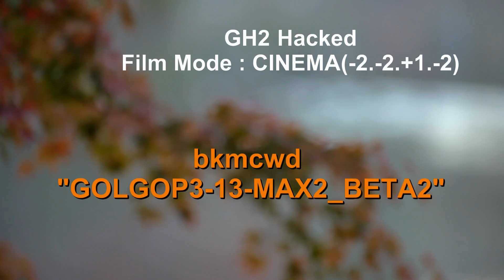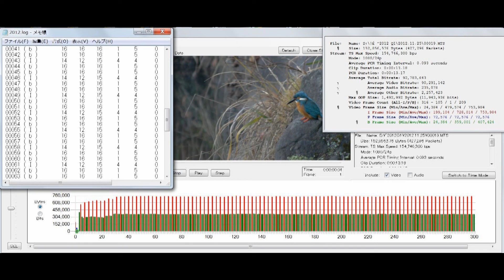GH2 Hacked bkmcwd GOLGOP3-13-MAX2_BETA2_No1.m2t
GH2 Hacked
bkmcwd GOLGOP3-13-MAX2_BETA2
24H&24L=3GOP, FSH,FH&HBR=3GOP, SH&H=9GOP&6GOP + "Pasadena_Pulse_Audio_V2_Beta2"